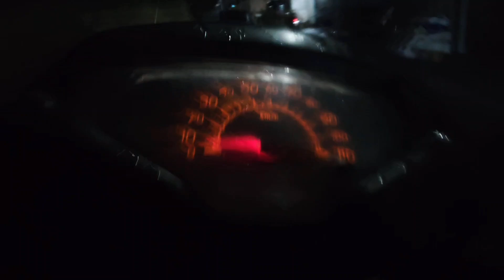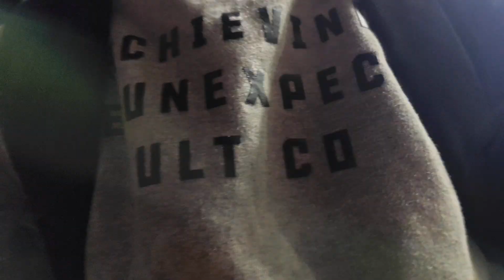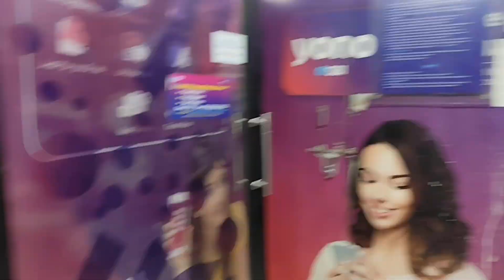planning fail 😮‍💨 # night ride bhi cancel karna pada barish ka vajah se 😮‍💨 🤧/ AD Rai vloge